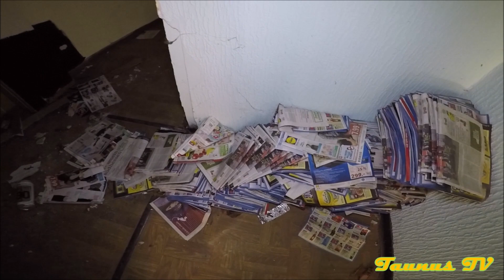Verlassene Orte - Das Mehrfamilienhaus mit dem Räucherofen - Lost Places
Mehrfamilienhaus, recht Vandaliert.